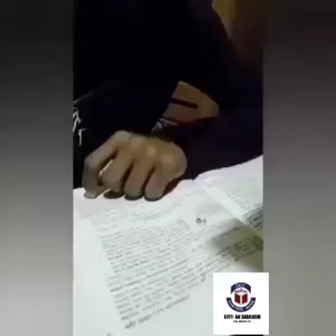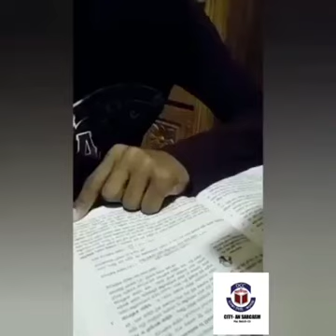পড়তে বসলেই সঙ্গীতশিল্পীদের আত্মারা বের হয়ে আসে,🤦‍♀️🤧 প্রচুর পড়তে হবে 🙂